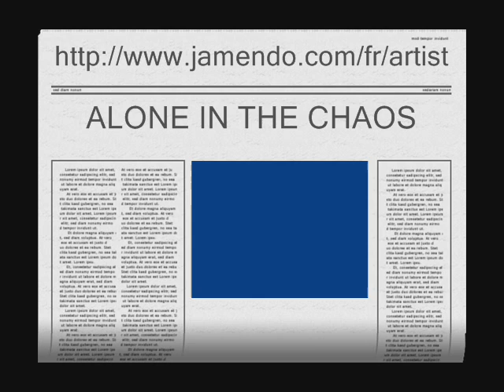ALONE IN THE CHAOS Video The Master Of Sirens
From the album Welcome Into The Sun"2009
Song creating with Music Maker
Autor:Pascal Bar
Alone In The Chaos, is free to listen and download, please just respect the creative license commons.Good listening to all.